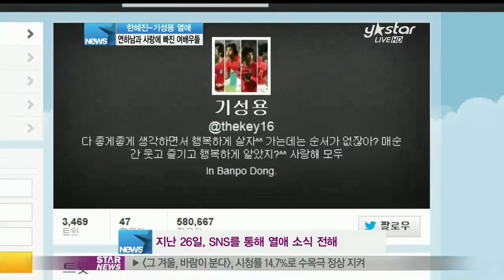[Y-STAR]Actresses dating with younger men(한혜진-기성용 열애, 연하남과 사랑에 빠진 여배우들)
축구 선수 기성용씨와 배우 한혜진씨의 핑크빛 열애 소식으로 세간이 떠들썩한데요. 축구선수와 톱스타의 러브스토리뿐만 아니라 8살 나이 차이의 연상연하 커플인 두 사람의 만남에 이목이 집중되고 있습니다.

한혜진씨처럼 연하남과 사랑에 빠진 여배우들이 새삼 화제가 되고 있는데요. 화면으로 만나보시죠.

기성용-한혜진이 열애 사실을 당당히 고백해 또 한 쌍의 축구스타-여배우 커플이 탄생했습니다.

이들에게 나이는 숫자에 불과했는데요. 81년생인 한혜진과 89년생인 기성용은 8살 나이차를 극복하고 핑크빛 열애를 시작했습니다.

두 사람의 열애설이 시작된 것은 지난해 8월 한혜진이 진행하는 한 예능 프로그램에서 기성용선수가 출연하면서 부터였죠.

당시 기성용은 단아하고 밝은 이미지의 대명사 한혜진을 이상형으로 꼽으며, 한혜진 같은 여자가 있으면 바로 결혼하겠다는 발언까지 서슴지 않았는데요.

지난 26일 카타르전 승리에 이어 두 사람의 핑크빛 열애 소식을 SNS를 통해 전했고, 27일에는 기성용이 소속팀으로 복귀하면서 열애 사실을 숨김없이 털어놨습니다.

[인터뷰: 기성용]

Q) 언제부터 교제를 시작했나?

A) 진지하게 교제를 한 것은 얼마 안 됐고요. 2월 달부터 교제를 했었고 지금까지 잘 만나고 있습니다.

기성용은 세간에 떠도는 결혼설에 대해서 조심스런 입장을 보였는데요.

[인터뷰: 기성용]

Q) 앞으로 계획은?

A) 일반 사람들처럼 남자 친구 여자 친구처럼 만나고 있고요. 모르겠어요. 저희가 앞으로 어떻게 나아가야할지는 좀 더 생각을 해보지만 지금은 좋은 감정으로 잘 만나고 있기 때문에 주위에서 여러 가지로 말들도 많고 여러 가지 이야기도 있는데 저희는 그런 것에 대해서 별로 신경 안 쓰고 그냥 평소 지내듯이 잘 지내고 있습니다.

연예계 대세로 떠오른 연상연하의 로맨스... 한혜진과 기성용 뿐만 아니라 최근 스타들의 연상연하 커플들이 당당하게 열애를 인정하면서 연예계에 화제를 모으고 있는데요.

[현장음: 김태희]

연애, 결혼, 출산 이런 건 인력으론 안 되는 것 같더라고요. 그냥 저의 바람은 나이가 들다보니까 너무 늦게는 안 했으면 좋겠단 생각이 드는데..

2013 새해, 첫 스타커플이 된 김태희-비 커플은 김태희가 2살 위로 연상연하커플인 점에 이목이 쏠리기도 했는데요.

[현장음: 지현우]

제가 인나 씨를 사랑합니다.

이 한마디로 지난해 연예계를 발칵 뒤집어 놓으며 공식커플이 됐던 지현우-유인나 커플 역시 유인나가 2살 연상인데요.

지난 해 8월 군에 입대한 지현우를 기다리며 유인나는 더욱 활발한 활동 중입니다.

연예계 공식 커플, 박시은과 진태현은 지난해 나란히 MBC 드라마에 출연하는 등, 왕성한 방송 활동과 서로에 대한 아낌없는 응원으로 눈길을 끌었는데요.

연상녀 박시은은 공개 석상에서 연인 진태현에 대해 언급하며 남다른 애정을 과시하기도 했습니다.